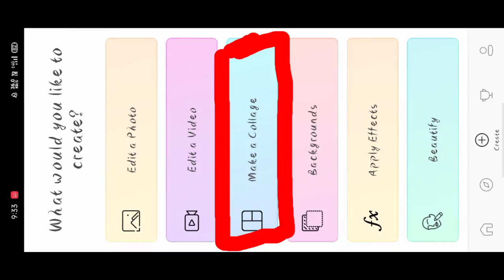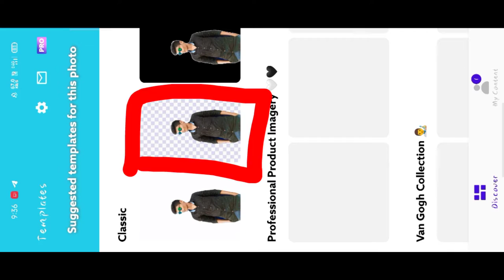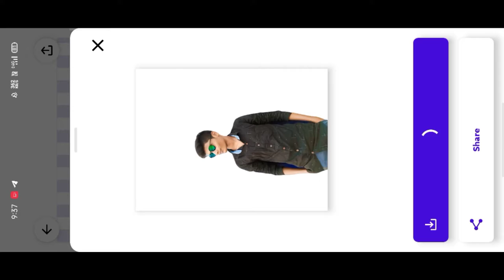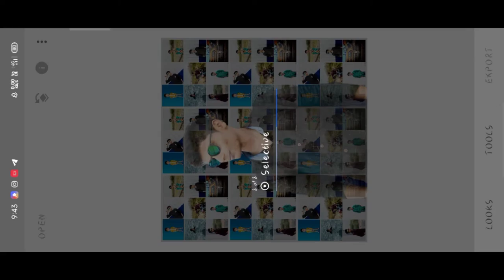PICS ART COLLEGE EFFECT PHOTO EDITING TELUGU | SNAPSEED PHOTO EDITING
pics art college effect editng
pics art full tutorial
snapseed editing full tutorial